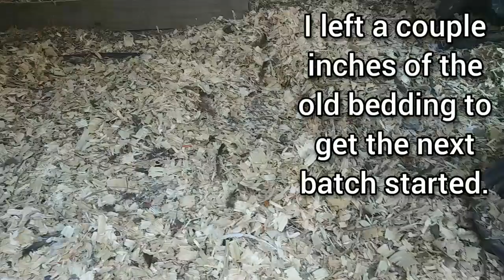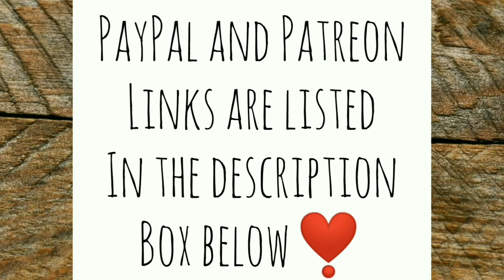Cleaning the Van Coop | Deep Litter Method - Ann's Tiny Life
I had been meaning to clean the van coop and put more fresh bedding in. I use the deep litter method which is starting with about 6 in of bedding then placing more over the top every so often. The chicken droppings compost down beneath the clean layer of bedding and makes a wonderful compost for your garden after time! There are certain times of the year that you should clean most of the bedding out leaving a little bit behind to get the next batch started. I'm a couple months late getting this done, but it got it done today!